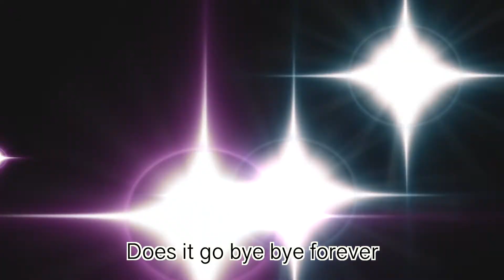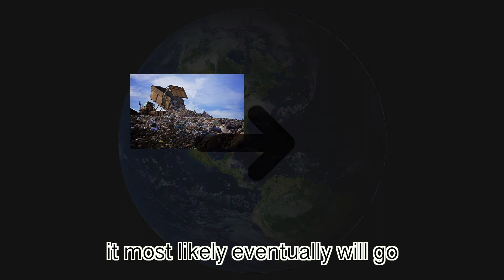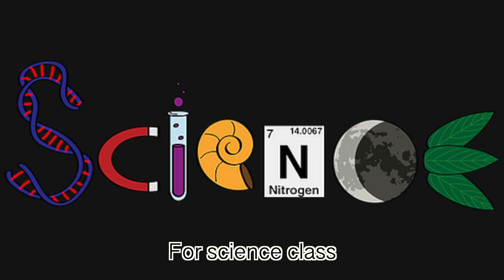Plastic...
First was uploaded to my second account but had some mistakes here is the edited version